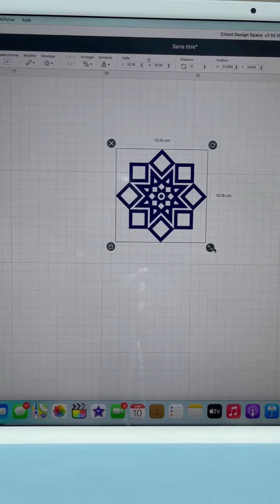RELOOKING table de jardin partie 2